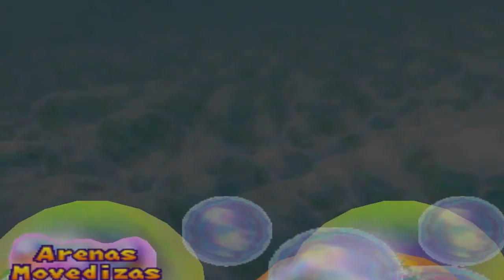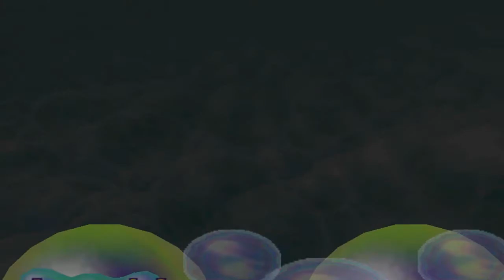Let's Play - Mario Party 2 - Horror Land 4/4